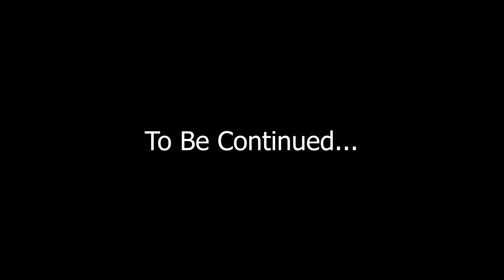Multiversal: Ultimate Alliance (Episode 15)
Requested by FNSM Studios.

Marvel: Ultimate Alliance 2 - Stark Tower (Version 2)
Killer Instinct (X-Box One) - Theme of Arbiter